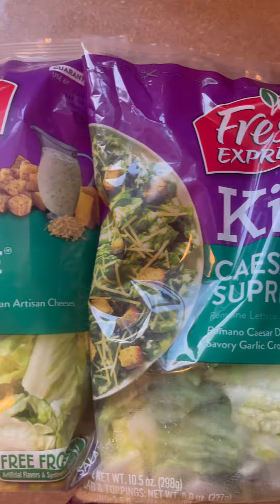Meal Prepping For The Week | Weekly Meal Prep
Meal prepping for the week. This meal prep made my week so much more simple by not having to worry about what I was going to eat. I plan to make this weekly meal prep a reoccurring thing.

Thank you so much for stopping by my channel!! I hope you enjoy the video. See ya next time!! 🤗💜

***Filming***
Ring Light